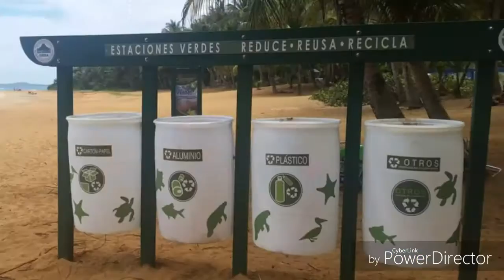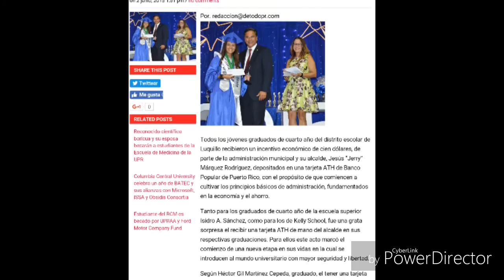Obra q se ve